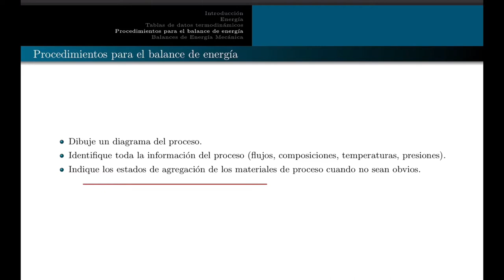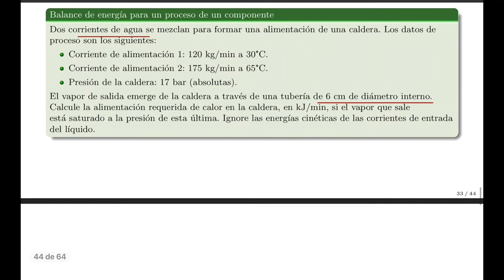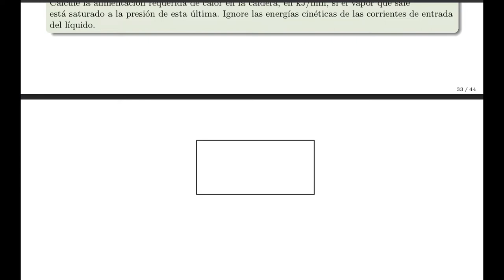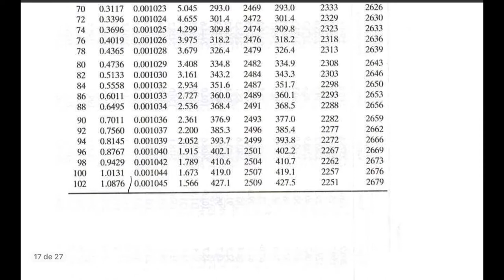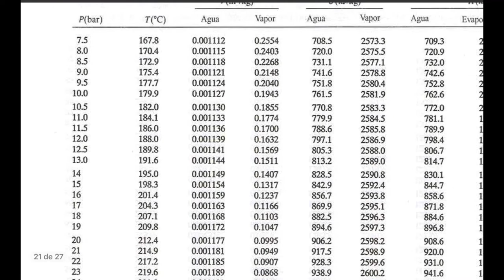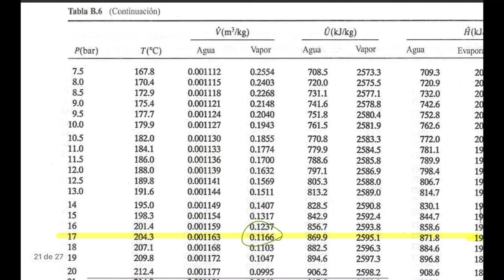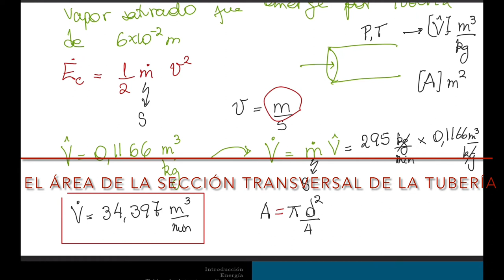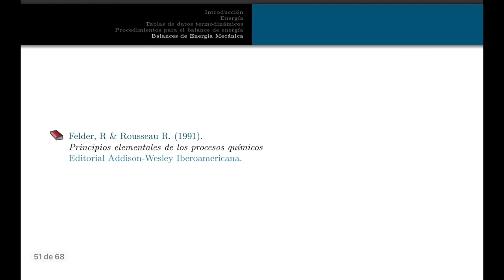QUIB4051 - Balance de energía en una unidad de proceso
14/07/2021
clase asincrónica
Balance de energía en una caldera.